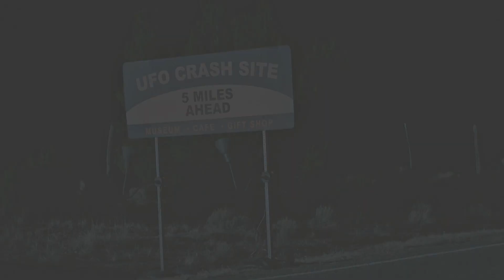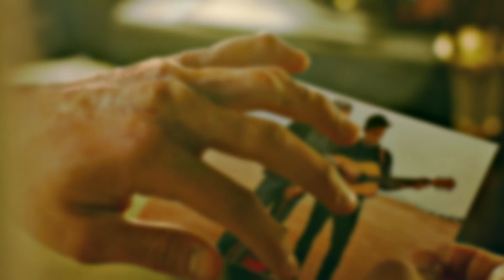michael + alex | cosmic love.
"...you were in the darkness too, so I stayed in the darkness with you..."

- coming back to him, it always feels like a crash landing

I have been dying to use this song for these two since the "like something cosmic" episode, but I knew I had to save it up for something special. I am actually so proud of this video, I've rendered it twice just to make sure there were no mistakes. I waiting up for the logoless episodes even though I had finished this about 4 hours after the finale aired. This needed to be perfect, hopefully I did them justice.

PS. I am not too stressed about the finale. I do feel like Alex Manes deserved better, however Michael only chose Maria because it's easier. I don't think it will come close to what Malex has.

pairing: michael guerin and alex manes
fandom: roswell new mexico
colouring: elvenqueen